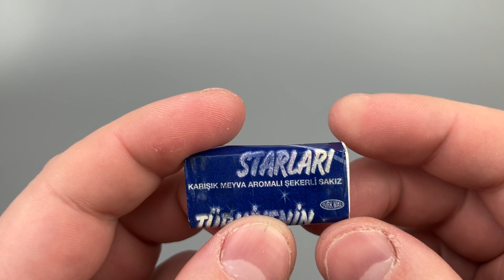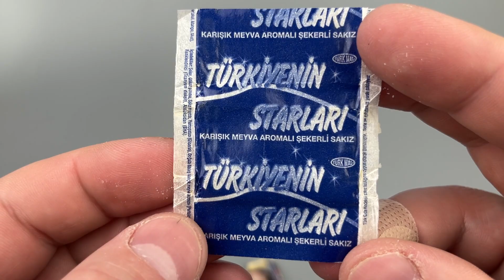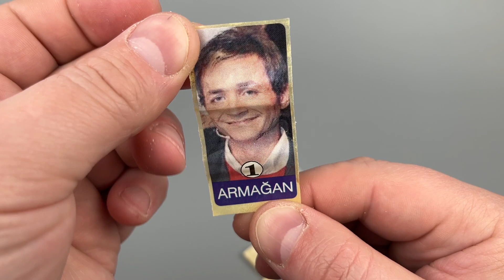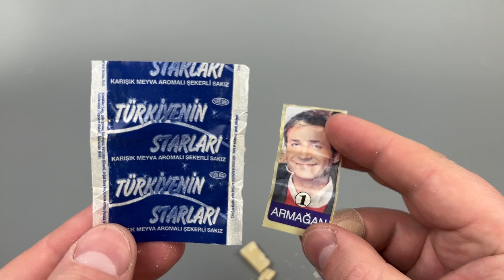Turkiyenin Starlari - bubblegum. Жвачка - открываем!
00:00 Жвачка на открытие
00:05 Давно не снимал)
00:15 Немного о жвачке
01:05 Открытие
02:05 Ничем не пахнет - ломаем
02:25 №1
02:47 Завершаем